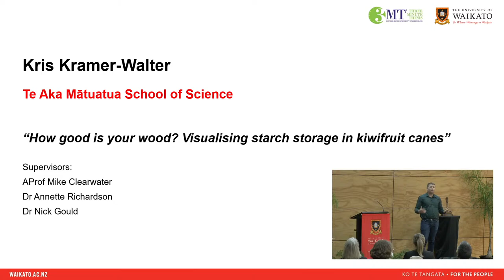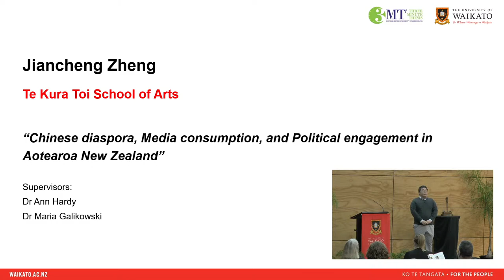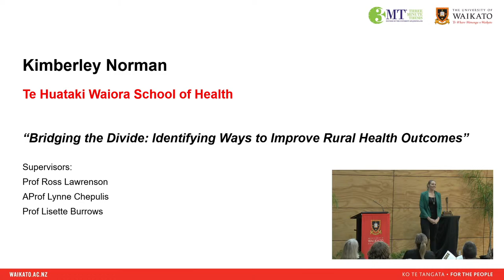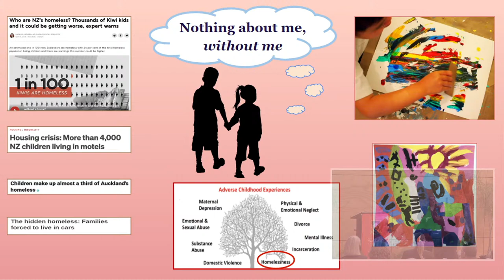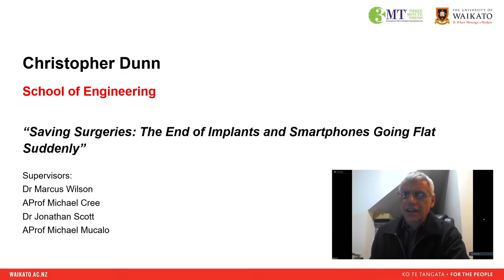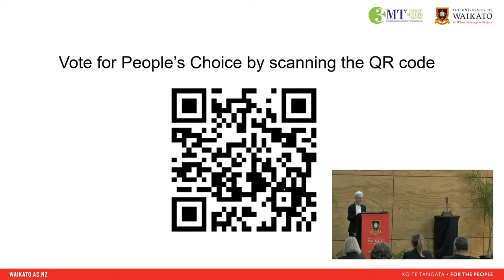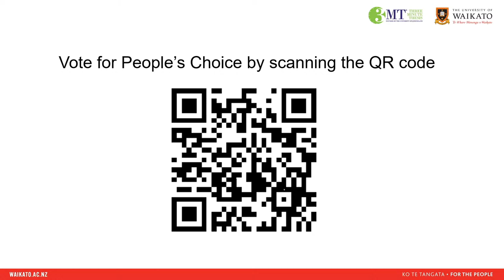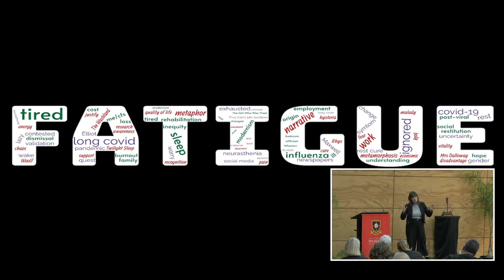2022 University of Waikato 3MT Doctoral Final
Join us live to watch top University of Waikato doctoral students compete in the Three Minute Thesis competition

0:00 - Intro
23:15 - Kris Kramer-Walter - How good is your wood? Visualising starch storage in kiwifruit canes
27:48 - Lakshmi Muthe - Sustainable and Smart Materials for 3D Printing
33:18 - Jiancheng Zheng - Chinese diaspora, Media consumption, and Political engagement in Aotearoa New Zealand
37:50 - Kimberley Norman - Bridging the Divide: Identifying Ways to Improve Rural Health Outcomes
43:32 - Tanith Gordon - Children’s Voices on the impact homelessness has on their experience of education, education spaces, and learner identity
48:35 - Christopher Dunn - Saving Surgeries: The End of Implants and Smartphones Going Flat Suddenly
1:31:05 - Jessie Burnette (2022 3MT Masters Competition Winner) - Narratives of Fatigue: From Modernist Literature to the Covid-19 Pandemic